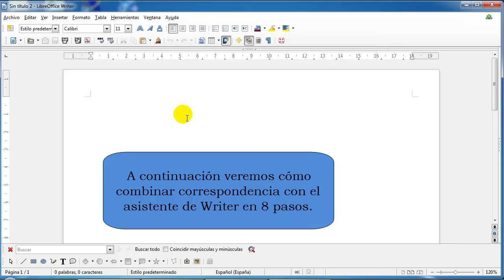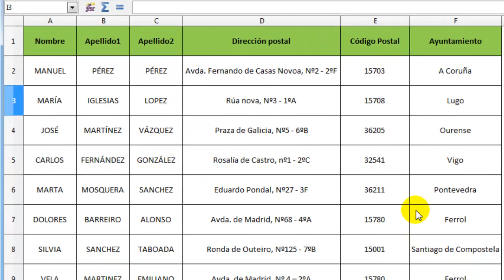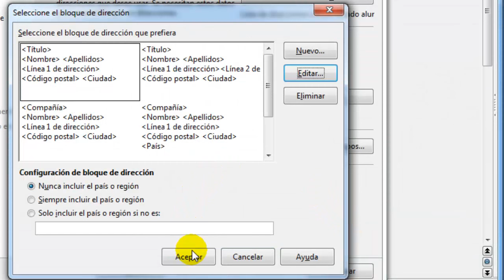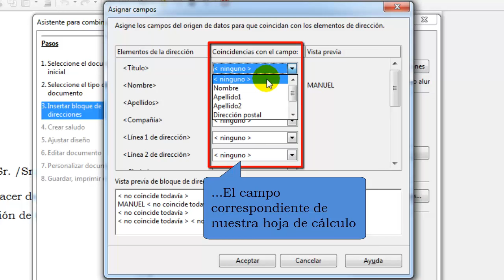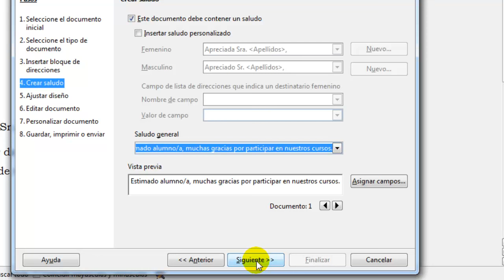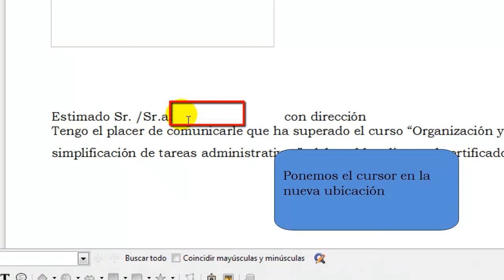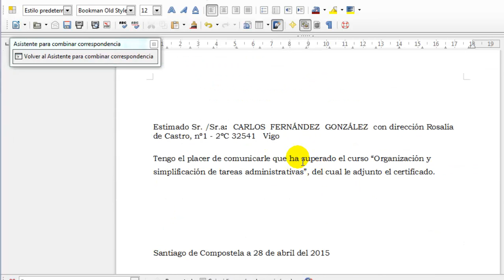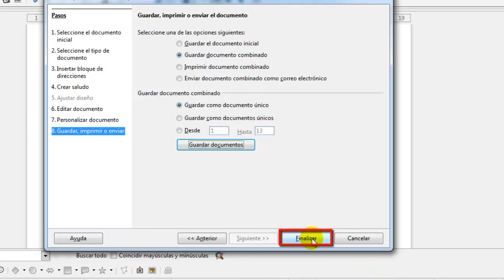Cómo combinar correspondencia con el asistente en Writer de LibreOffice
Aunque en un vídeo anterior ya hemos visto cómo combinar accediendo directamente a la fuente de datos, en este caso veremos otra alternativa, ya que utilizaremos el asistente de Writer. Sin embargo, detallaremos los pasos a seguir para poder personalizar la ubicación de los campos de combinación.